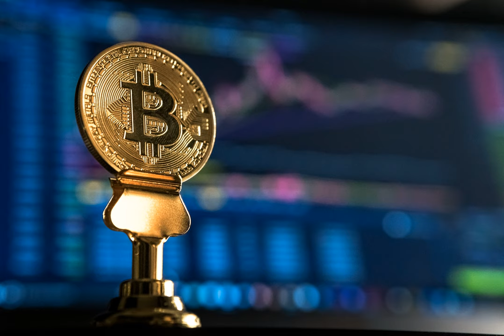peer review - When you are doing a second round review, do you read other reviewers' comments? Why?